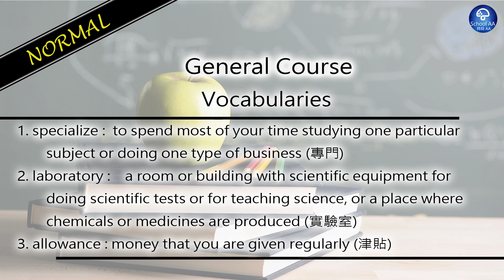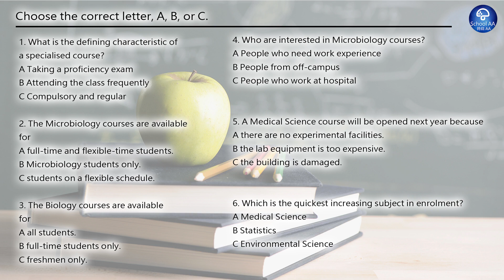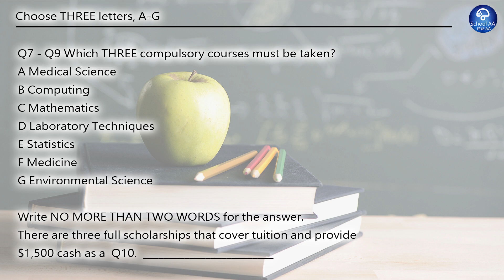HKDSE Listening Practice (45) - General Course [Normal]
This is a conversation about the general course.  There are 6 M.C.  questions and 1 fill in the blank question. All questions are not very difficult. Candidates should pay attention to subject and/or course name including Chinese, English, Mathematics, Environmental Science, etc.